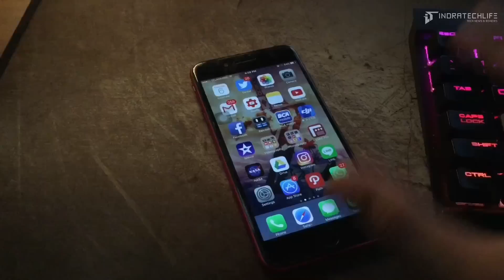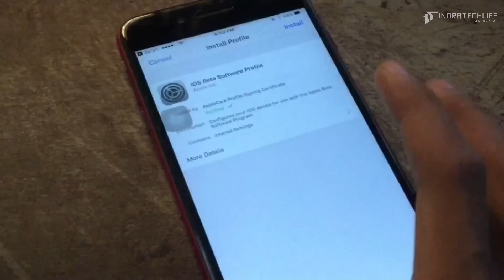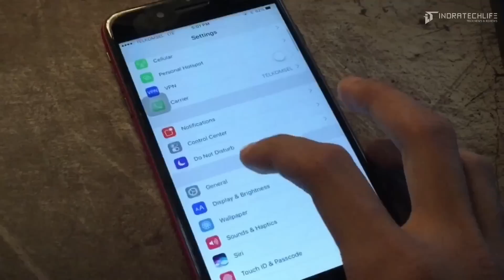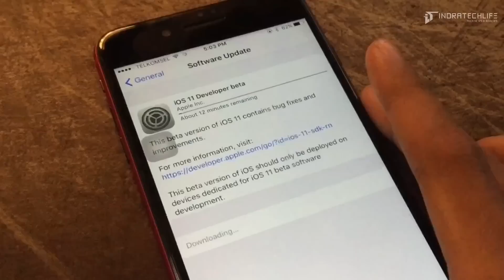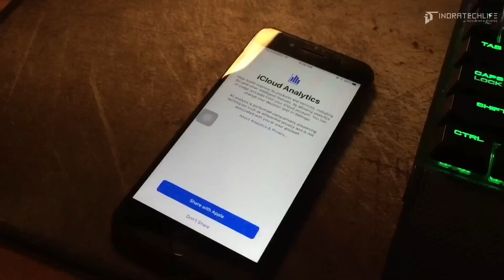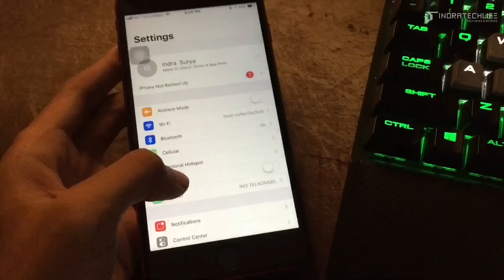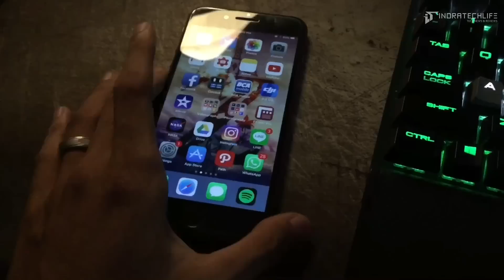Cara Update iOS 11 via iPhone (BETA 1 OTA Updates) - Free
!! Harap Sabar kalo url nya ga jalan, kemungkinan full traffic servernya, coba kembali beberapa saat kemudian. Jika url mati akan segera gw update

(!! Backup Terlebih dahulu iDevices kalian !!)
Untuk downgrade/bakikin ke iOS semula harus Clean Restore via iTunes

!! Jangan lakukan metode ini jika anda tidak tahu apa yang sedang anda lakukan

!! Ini adalah BETA Version (Versi Uji Coba) pastinya akan banyak bug dan UI masih terasa kurang smooth. Major improvement akan dilakukan pada Versi BETA berikutnya. I'll keep update on this

Facebook Fanpage : indratechlife

keep think different ☕️